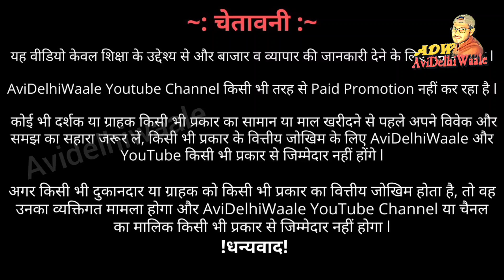केवल ₹25 में में लेगिंग | Ladies Bottom Wear | Legging Plazo Pants manufacturer |Affordable Gym Wear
My Palazzo, Pants and Skirts collection l Organization & Styling Tips l
Avidelhiwaale,
₹12 में Ladies Bottom Wear | Legging Plazo manufacturer | Gandhi Nagar Wholesale Market Delhi | avidelhi,

Shop Name :-  Shri Vastav Traders,
Address:-  Shop No.-203,204,205, Gali No.-3, Bedon Pura, Karol Bagh, Delhi-05,

® AVIDELHIWAALE